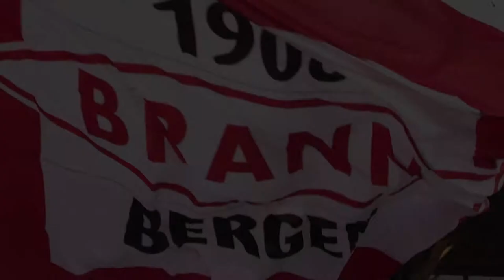Håkon Opdal har forlenget kontrakten ut 2021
Opdal forteller om hvordan det var å komme tilbake til Brann og om forlengelsen av kontrakten.